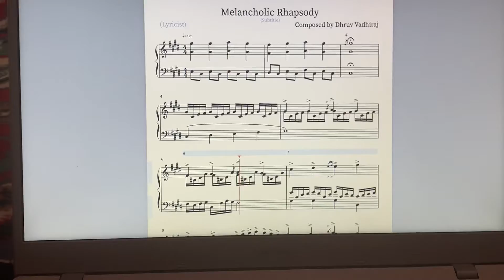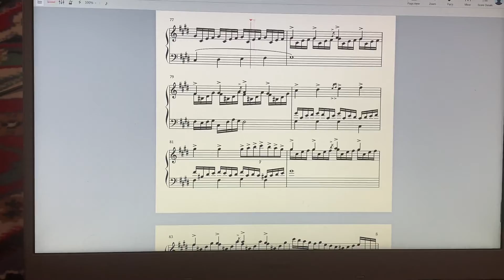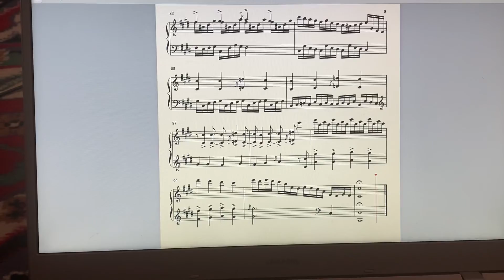Melancholic Rhapsody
Composed by Dhruv Vadhiraj